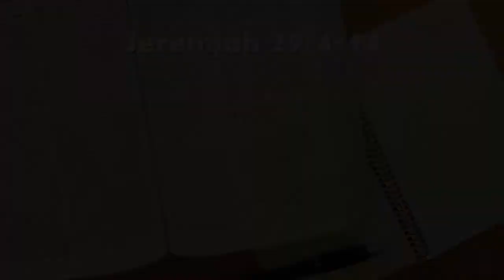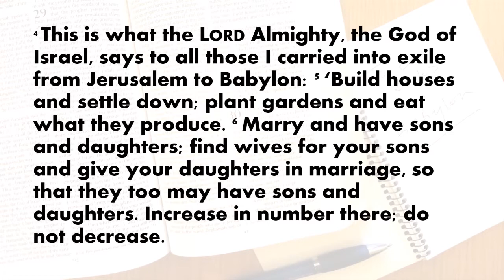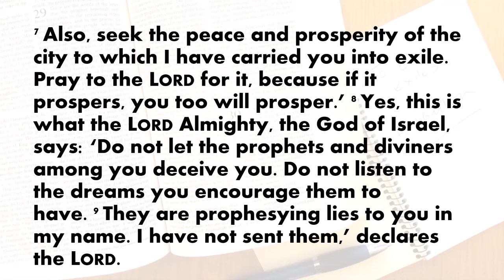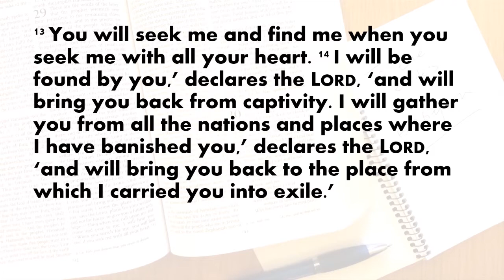Reflections on the pandemic as 'exile'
Paul Revill speaks from Jeremiah's letter to the exiles in Babylon, with reflections on how this applies to life in the coronavirus pandemic